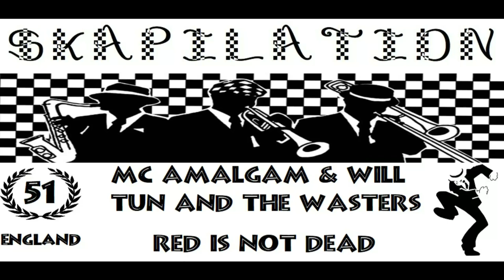MC Amalgam & Will Tun and the Wasters - Red is not Dead